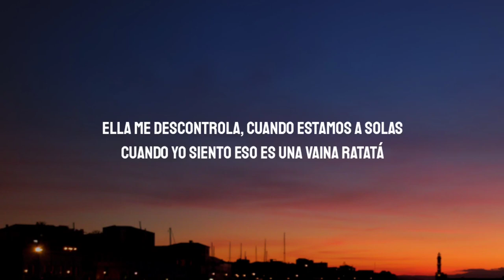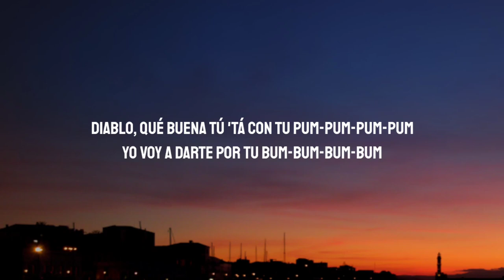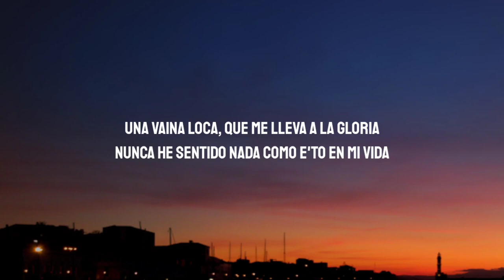Fuego - Una Vaina Loca (Letra/Lyrics)